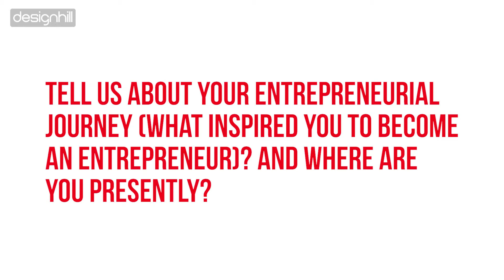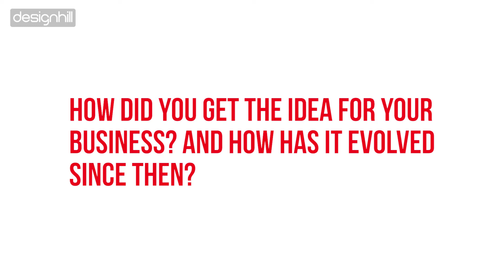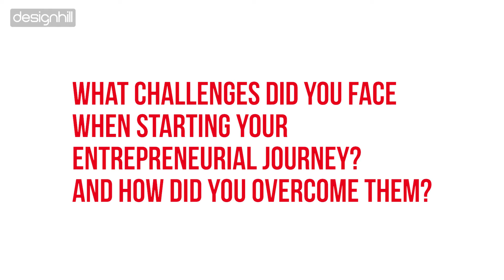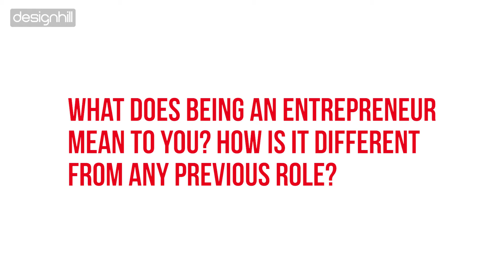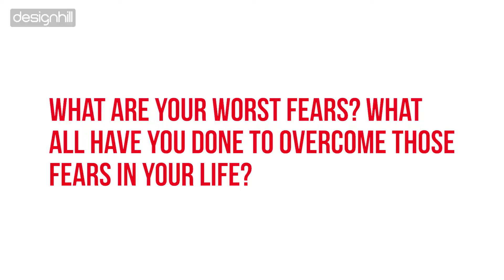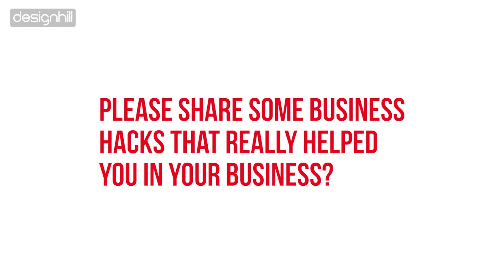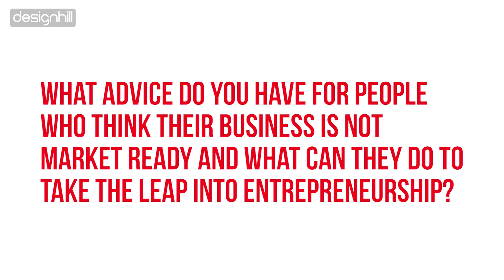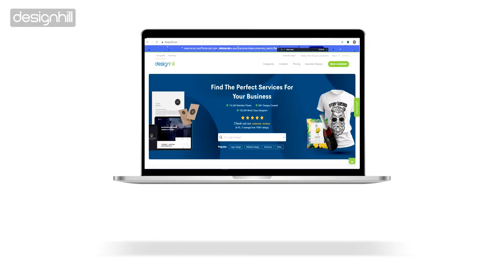Making a decision is more challenging than running a business | Gini Dietrich | FounderX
Decision Making : Designhill presents the Founder X series sharing the inspirationalstories​​​ of successful entrepreneurs and their hidden journeys to inspire the new generation of founders​ irrespective of any circumstances.

In this video, we have shared the inspiring journey of the Founder of Spin Sucks, Gini Dietrich.

Gini is a communicator by trade who has grown in a big PR firm world. She has worked for Fleishman Hillard for many years and moved to an ad agency to build their PR department and later, started her own agency.

Watch this video and know more about her entrepreneurial life.

Timestamps:
02:07 What inspired you to become an entrepreneur?
02:59 How did you get an idea for your business? And How has it evolved since then?
04:17 What is your business all about? And what problems does it solve?
05:28 What challenges did you face when starting your entrepreneurial journey? And how did you overcome them?
06:27 What does being an entrepreneur mean to you? How is it different from any previous role?
07:03 What bothers you as an entrepreneur? And what all have you done to overcome those fears in your life?
08:23 Name one business hack that really helped you in your business and that you would like to share with other fellow entrepreneurs?
09:21 What advice would you like to share with people who have great ideas and want to start a business but are reluctant to bring their ideas into reality?
09:52 What advice do you have for people who think their business is not market-ready and what can they do to take the leap into entrepreneurship?
10:22 How important do you think is professional designing and branding for businesses in today's era?